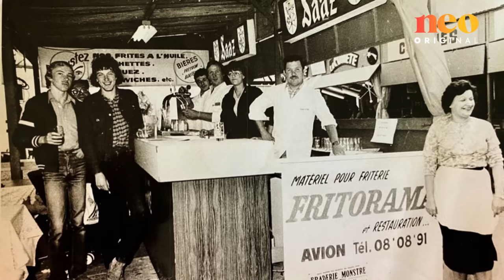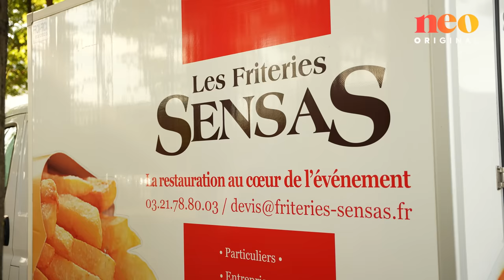Jean-Paul, le roi de la frite du RC Lens depuis 50 ans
Depuis 1976, Jean-Paul vend des frites au pied du stade Bollaert-Delelis. Pourtant supporter de toujours du Racing Club de Lens, il n’a jamais vu un match à domicile !

Fils de mineur, amoureux de sa région, Jean-Paul est capable de faire 10 américains à la minute : « Je ne tripote pas les frites, elles vont m’appeler ! ».

Véritable star de la région, on retrouve Jean-Paul et ses baraques à frites dans Bienvenue chez les C’htis, Les Tuches 3 ou encore Maison à vendre avec Stéphane Plaza… et il est bien sûr présent dans tous les grands événements en France.